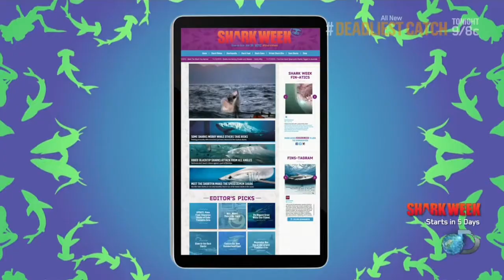Sharktacular - Supercut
All the important things that happened in Shark Week Sharktacular 2016... really important stuff